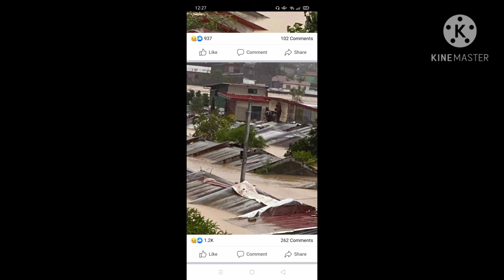typhoon Ulysses naminsala na#buhayofw#singapore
kasalukuyang nagaganap ngyn ang pagtaas ng tubig sa ilang bahagi ng pilipinas at marami Nang mga kababayan nten ang Naapektuhan at umaakyat nsa bubong. agarang aksyon po ang Kailangan.

mami jherald vlog
God bless